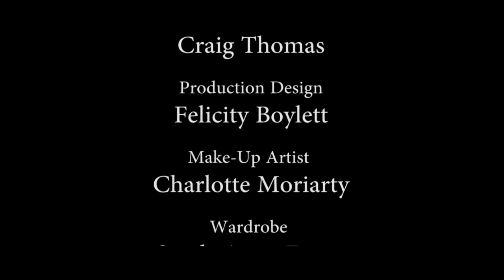The Silent Sea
A short film about 4 sailors who go to war for one last time...

Written and Directed by Jamie McKee

Starring; Boyd Clack, Kirsten Jones, Gary Knowles, Sarah Louise Tyler, Rob Murphy, Bill Bellamy, James O'Neill, Nathan Grady, Gareth Dixon and Irving Smith.

Produced by Liam Hobbs
First Assistant Director Kyran Davies
Director of Photography Joseph Sullivan
Second Camera Lukas Burks and Kai Evans
Stills Photography Craig Thomas
Production Design Felicity Boylett
Make Up Artist Charlotte Moriarty
Music Editor Dafydd Anthony
Wardrobe Sarah Anne Evans
Production Assistants Jenna Goddard Jones, Laura Waters, Laura Vanstone

Editors Joseph Sullivan and Mike Murphy